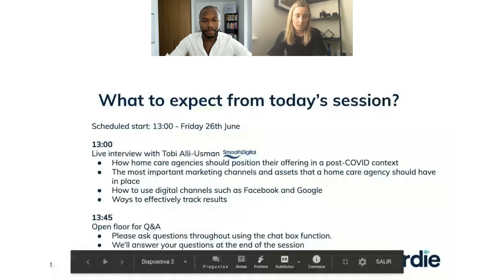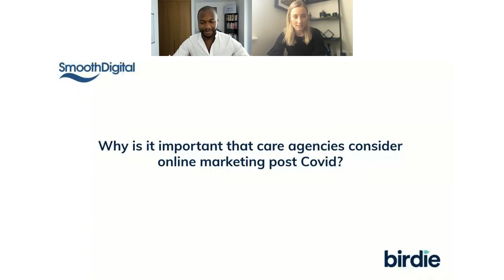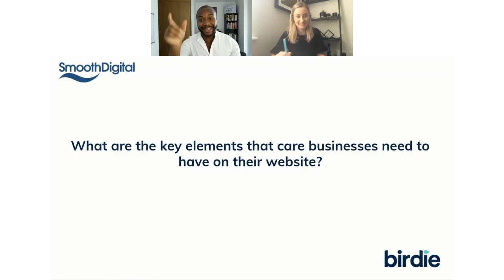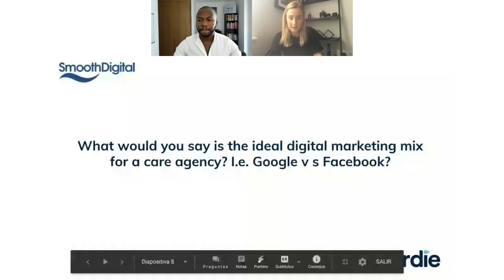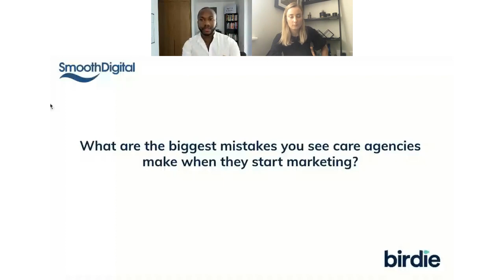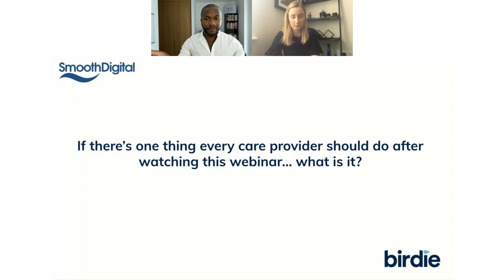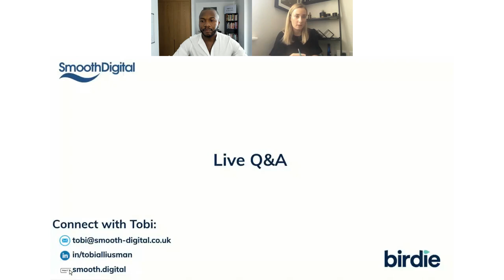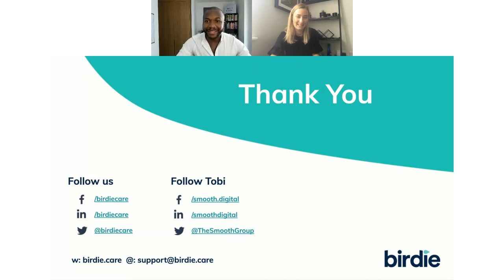How To Market Your Home Care Business post Covid-19 l Smooth Digital & Birdie Home Care Software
Birdie has been running regular webinar sessions to help care providers access the information they need to deal with the challenges that lie ahead. During this session, our founder, Tobi Alli-Usman, gives his expert advice on how agencies can put in place new marketing strategies post-lockdown.

The impact of COVID-19 has left many home care businesses with a rollercoaster of implications. From client contracts to rising costs of PPE, there’s never been a more important time for care businesses to future proof their business.

Many care businesses may feel that marketing their agency is not important/they do not have time, when in fact investing a little time would reap rewards for their business.

During the webinar we mentioned some important links and resources, that you can find here:

Time Stamps:

03:18 - What to expect from today's session
05:00 - Who Tobi Alli-Usman is & what he does
06:38 - How does Smooth Digital help care agencies?
07:52 - Why is it important that care agencies consider online marketing post Covid?
11:07 - With digital marketing, what's the most important thing/the first thing a care agency should do?
15:00 - What are the key elements that care businesses need to have on their website?
27:17 - What would you say is the ideal digital marketing mix for a care agency? I.e: Gogle vs Facebook
32:18 - What are the biggest mistakes you see care agencies make when they start marketing?
35:42 - How important is it to track your results and how can businesses do this?
42:18 - What results can a care agency that markets their business well expect, compared to one who does little to no marketing?
47:00 - If there's one thing every care provider should do after watching this webinar... what is it?
48:30 - LIVE Q&A